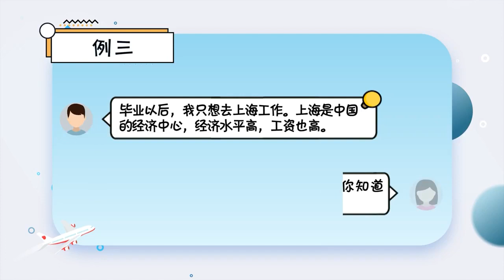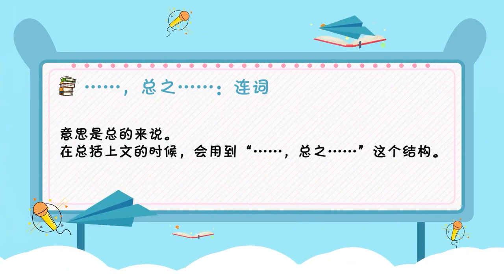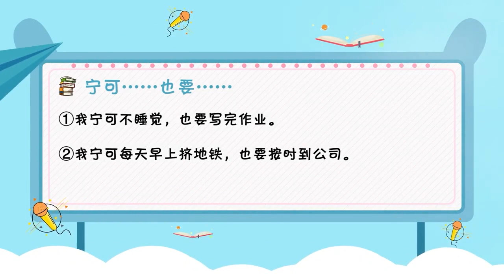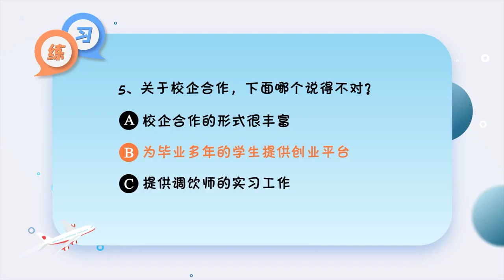初级汉语口语进阶 | 11.1 当中国茶遇上年轻人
本课程是初级汉语口语的选修课程，面向掌握了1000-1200个左右基础汉语词汇的汉语学习者开设。课程精选15个热门常用交际话题，每个单元包含两篇与话题内容相关的课文，由四个板块组成，分别为：对话体课文、叙述体课文、语言点解析和文化视点。